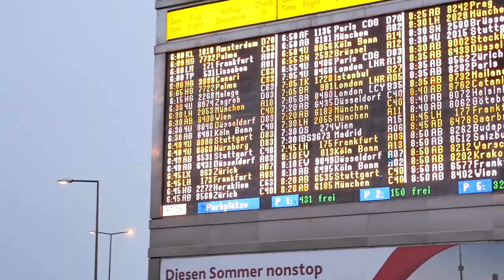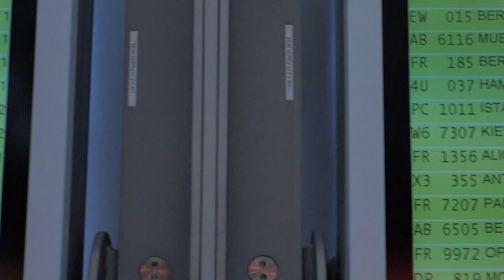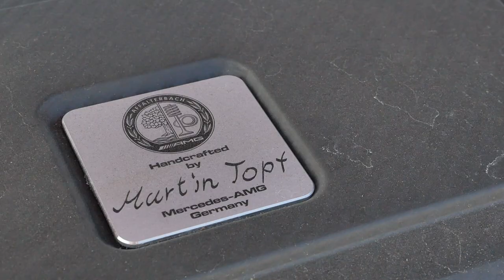MEIN NEUES AUTO + CarPorn !!!!? 😍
Heute nehme ich euch mit auf meiner Reise nach Köln, wo wir im JumpHouse waren und ich euch den A45 AMG zeige! Viel Spaß!